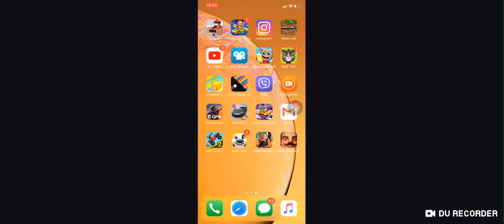Мой мир MINECRAFT/строю тайный ход !